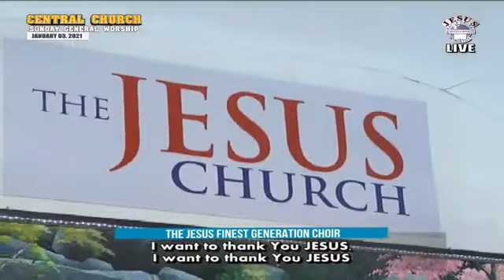JMCIM | I want to thank You JESUS | Finest Choir | January 3, 2021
JFGC I want to thank You JESUS